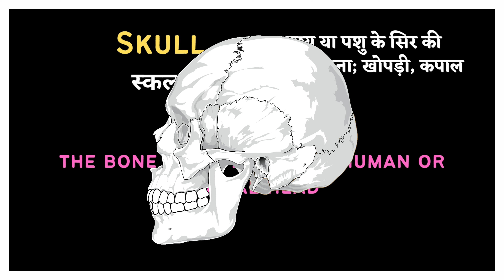Skull meaning in Hindi | skull ka matlab | Body Parts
इस video में सीखेंगे Skull ka matlab kya hota hai Hindi और English में detailed explanation के साथ और साथ ही Skull ka pronunciation, Skull ke examples, Skull se related sentences भी।